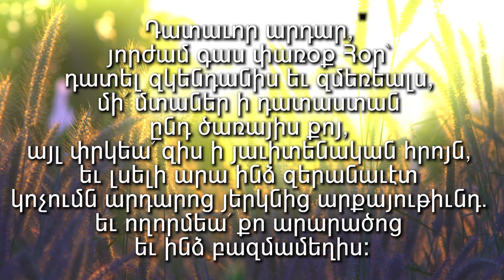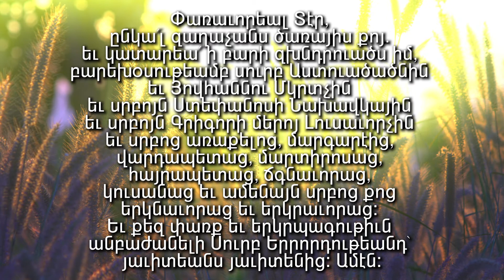ՀԱՒԱՏՈՎ ԽՈՍՏՈՎԱՆԻՄ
1
Լոյս ճշմարիտ Քրիստոս,
արժանաւորեա՛ զհոգի իմ
ուրախութեամբ տեսանել
զլոյս փառաց քոց ի կոչման աւուրն,
եւ հանգչել յուսով բարեաց
յօթեւանս արդարոց՝
մինչեւ յօր մեծի գալստեան քոյ.
եւ ողորմեա՛ քո արարածոց
եւ ինձ բազմամեղիս:

2
Դատաւոր արդար,
յորժամ գաս փառօք Հօր՝
դատել զկենդանիս եւ զմեռեալս,
մի՛ մտաներ ի դատաստան
ընդ ծառայիս քոյ,
այլ փրկեա՛ զիս ի յաւիտենական հրոյն,
եւ լսելի արա ինձ զերանաւէտ
կոչումն արդարոց յերկնից արքայութիւնդ.
եւ ինձ բազմամեղիս:

3
Ամենողորմ Տէր,
ողորմեա՛ ամենայն հաւատացելոց ի քեզ,
իմոց եւ օտարաց,
ծանօթից եւ անծանօթից,
կենդանեաց եւ մեռելոց.
շնորհեա՛ եւ թշնամեաց իմոց
եւ ատելեաց զթողութիւն
որ առ իս յանցանաց.
եւ դարձո՛ զնոսա ի չարեացն՝
զոր ունին վասն իմ,
զի ողորմութեան քում արժանի եղիցին.
եւ ինձ բազմամեղիս:

4
Փառաւորեալ Տէր,
ընկա՛լ զաղաչանս ծառայիս քոյ.
եւ կատարեա՛ ի բարի զխնդրուածս իմ,
բարեխօսութեամբ սուրբ Աստուածածնին
եւ Յովհաննու Մկրտչին
եւ սրբոյն Ստեփանոսի Նախավկային
եւ սրբոյն Գրիգորի մերոյ Լուսաւորչին
եւ սրբոց առաքելոց, մարգարէից,
վարդապետաց, մարտիրոսաց,
հայրապետաց, ճգնաւորաց,
կուսանաց եւ ամենայն սրբոց քոց
երկնաւորաց եւ երկրաւորաց:
Եւ քեզ փառք եւ երկրպագութիւն
անբաժանելի Սուրբ Երրորդութեանդ՝
յաւիտեանս յաւիտենից: Ամէն: